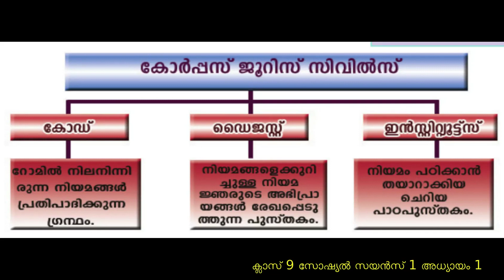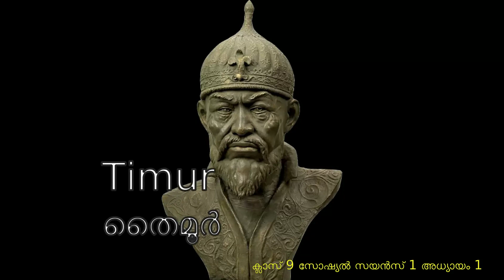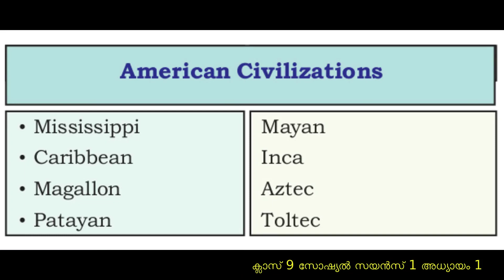ക്ലാസ് 9 സോഷ്യൽ സയൻസ് 1 അധ്യായം 1 കണ്ട് പരിചയപ്പെടാം/images of the chapter@SocialScienceCorner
ക്ലാസ് 9 സോഷ്യൽ സയൻസ് 1 അധ്യായം 1 കണ്ട് പരിചയപ്പെടാം/images of the chapter/ചിത്രങ്ങള്‍ കാണാം പരിചയപ്പെടാം